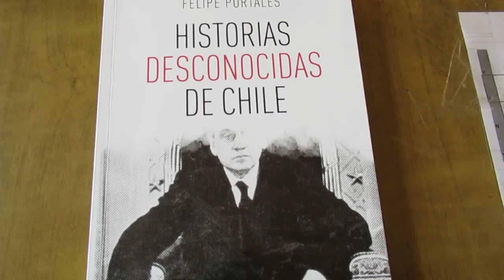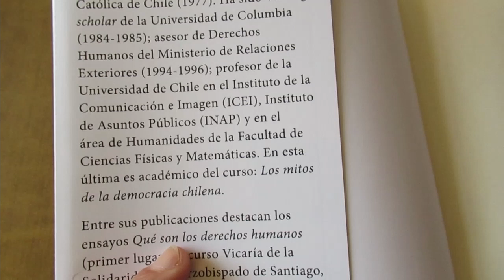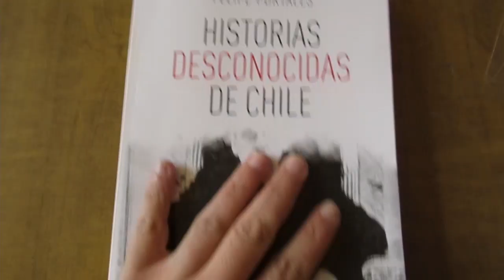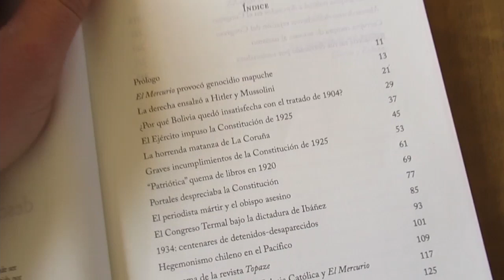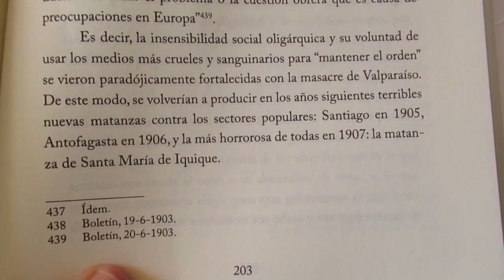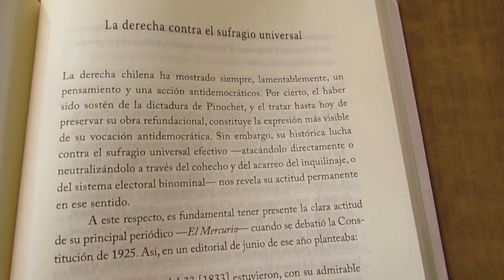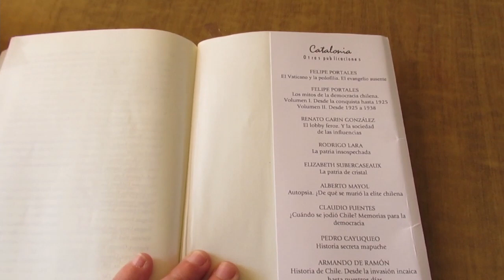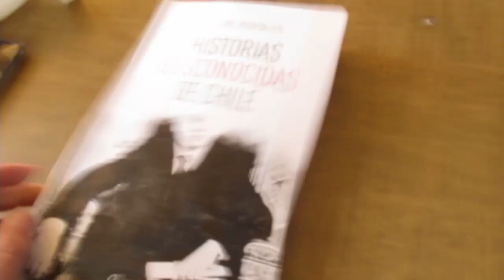Reseña de Historias desconocidas de Chile, de Felipe Portales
Reseña del libro "Historias desconocidas de Chile", del Periodista Felipe Portales.